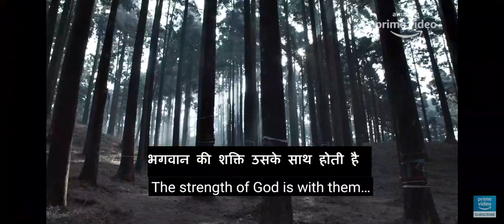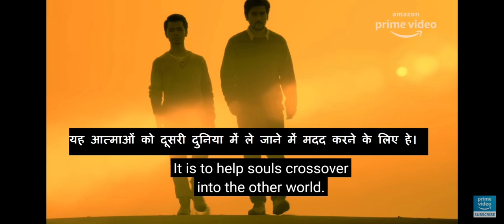Learn english through movie subtitle | English grammar | Awkward Unive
The method that I am using in my video, the same method of teaching you English is adopted in the top universities of the world, to teach the language of the army and other armies to another country, in this way, the most difficult language can be learned in 3 months. If you watch my videos everyday then you believe me that very soon you too will become an English language master.This method was first adopted by me on YouTube which is very unique and different. You must watch each of my videos at least eight times, then only those words will be printed in your mind and you will be able to use them when the time comes.I bring the sentences used in daily conversation through movies, which you can use anywhere anytime. In my video, your listening ability, reading ability and word power are strong, as well as I tell you the rules of the essential grammar who will help you very much in speaking English.I know that there cannot be a better way than the way I am teaching you English.
realminati vs
 Awkward university
Learn english through movie hindi to english
Hindi movie with English subtitle
English subtitle movie
Learn English like a native speaker
English speeches
Learn English through speech
Learn English language from hindi
Lear n English language
Learn English grammar
Learn speaking English step by step
Fluent English kaise bole
The english
English story
Bed time English story
Learn English through listening
Listen English sentences
English podcast
 English kaise bole
Enlish sikhne ka best tarika
English sikhne ka sabse achha tarika
Learn spoken English in 6 month
Learn spoken English in 3 month
Learn spoken English in overnight
Ghar baithe English sikhe
Ghar baithe spoken English sikhe
English conversation
Fluent English speaking classes
Native speaker English
Learn language
How to learn English fluent
Bachho ki tarah English sikhe
Speak English fast
Learn speaking English fast
How to speak English fluently
How to speak English properly
How to speak fluent English from basic
Learn English from basic
Learn spoken English from basic
Basic se English sikhe
British English crash course
American English crash course
Spoken English crash course free
Free spoken English classes
Proper English kaise bole
Learn & Practice English through Hollywood movies
Learn English with subtitle

Tenses
 Verbs
 Conversations
Translations
Vocabulary
Daily Use Sentences: .
Interview Q&A
 Punctuation Marks
Active-Passive Voice
Noun and its type Indefinite Pronoun Adjectives
Prepositions Causative Verbs
English Charts
English grammar
English grammer
Daily English sentences
English reborn
English Daily conversation
English Daily words